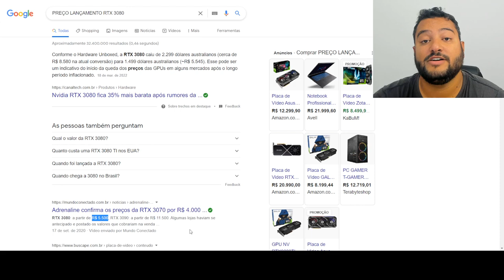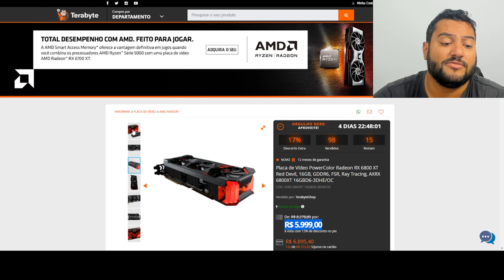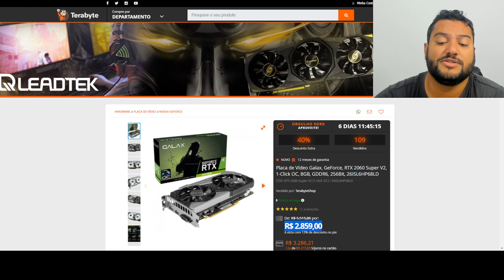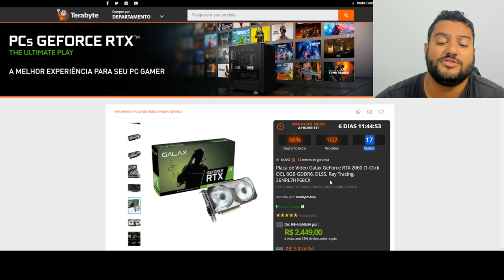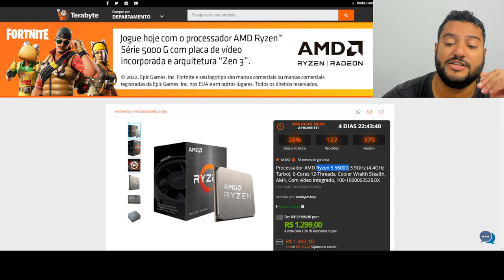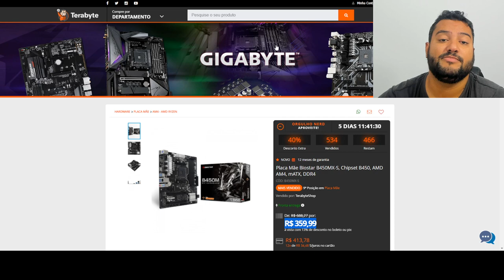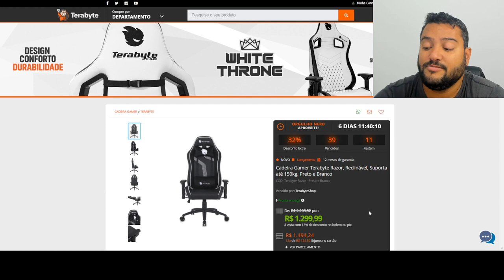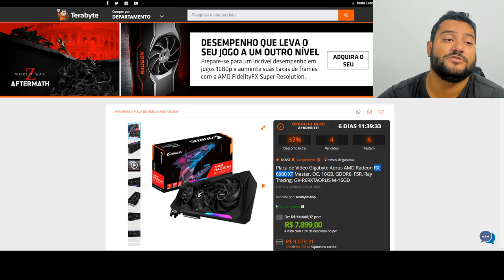ATENÇÃO ! TERABYTE ABAIXOU MAIS UM MODELO DE PLACA DE VÍDEO ! QUARTÃO TOP 25/05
00:00​​​​​​ - SORTEIO RX 6600
00:11 - RTX 3080 10GB GAMING PRO PALIT
00:56 - PREÇO DE LANÇAMENTO NO BRASIL RTX 3080
02:45 - RX 6800XT RED DEVIL
03:27 - RX 6900XT AORUS MASTER
03:54 - RTX 3070 GALAX
04:34 - RX 6700XT RED DEVIL
04:43 - RTX 2060 SUPER GALAX
05:00 - RTX 2060 6GB GALAX
05:16 - RYZEN 5 5600G
05:26 - RYZEN 5 4600G
07:53 - B450 MX-S BIOSTAR
08:10 - MEMORIA GEIL ORION 8GB 3000MHZ
08:54 - CADEIRA SUPERFRAME WARRIOR
09:35 - CADEIRA TERABYTE BLACK THRONE
09:51 - CADEIRA TERABYTE RAZOR
10:01 - RESUMÃO